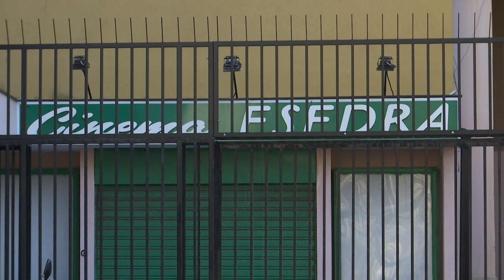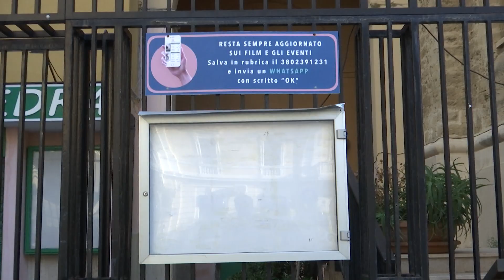Esedra a rischio chiusura, l'intervista all'assessora Ines Pierucci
Intervista di Raffaella Darenzo